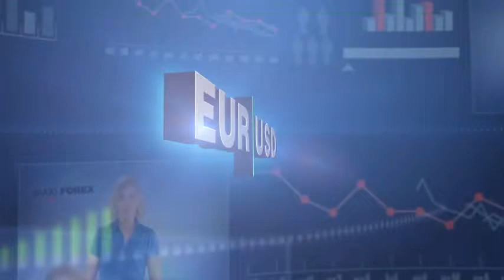Форекс Прогноз EURUSD (Евро Доллар) | 11.03.13 | MaxiForex.Ru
11.03.13. Форекс. Обучение. Бонус до $5000. Аналитика. СМС сигналы. Личный Аккаунт Менеджер.

1. Обзор основных событий на мировых финансовых рынках от МаксиФорекс (MaxiForex.Ru)
2. Прогноз курсов валют.

Бонусы до $5000 для начинающих и опытных трейдеров Форекс (Forex) + бесплатное обучение